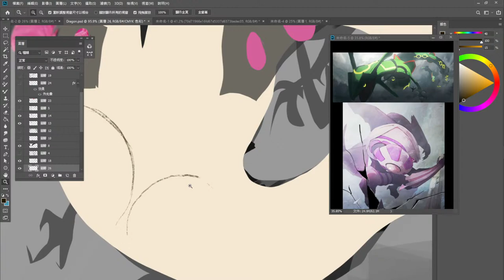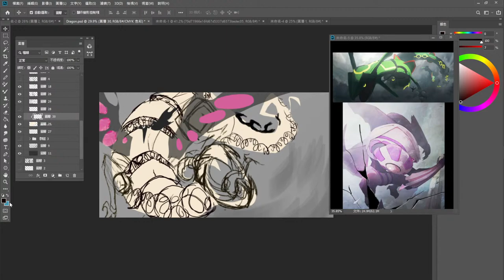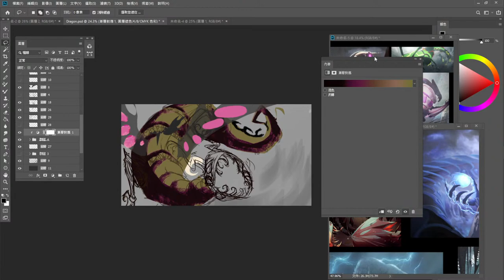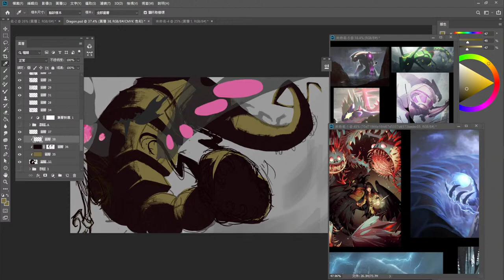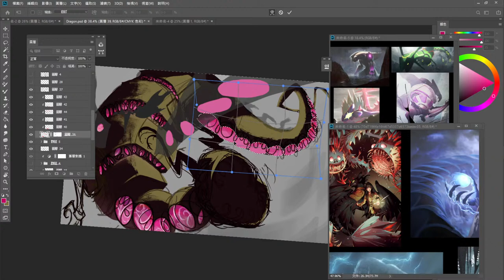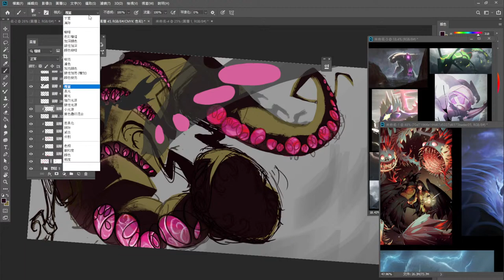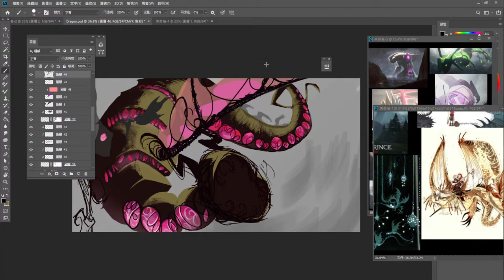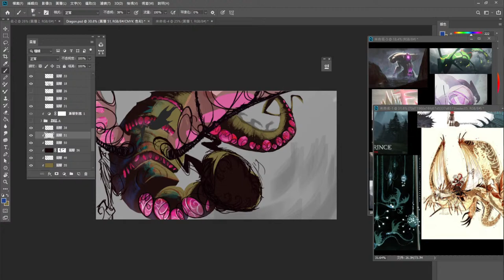Iron wire dragon process - Viking vs Giant Challenge. Day4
It's a universe full of Vikings and giants!
I want to record the happy drawing process ; 3

Join the challenge with those amazing artists!